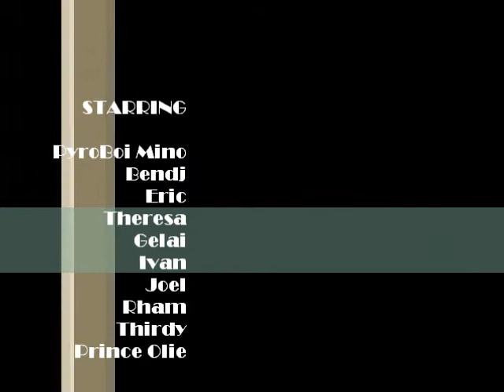Fire Flowjammers Harlem Shake